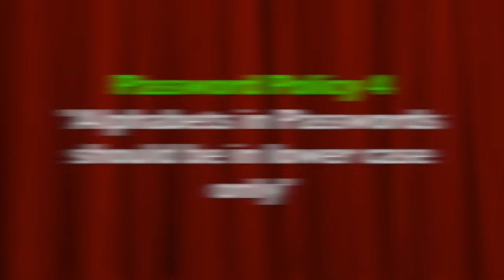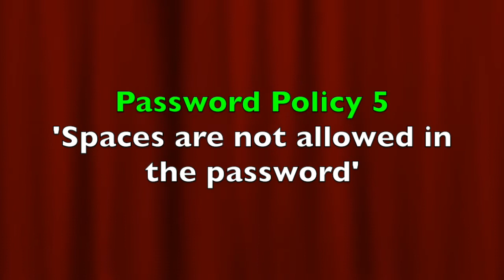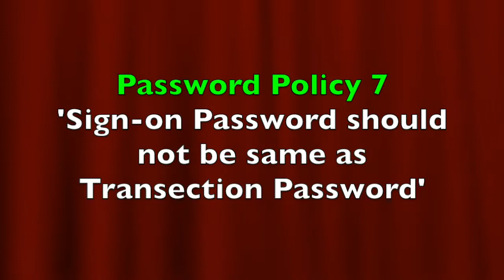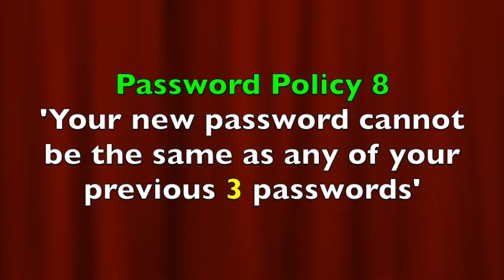Corporation Bank Internet Banking 'Password Policy 2018'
నమస్తే!
Password Policy of Corporation Bank Internet Banking :- (2018 year)
Corporation Bank Internet Banking నందు పాస్వర్డ్స్ లను సెట్ చేసుకొనేటప్పుడు పాటించవలసిన నియమ నిబంధనలను గురుంచి ఈ వీడియోలో మీరు వివరంగా తెలుసుకొనబోతున్నారు.

ధన్యవాదాలు.

  మీ
-ఫణిరాజు రాయదుర్గం